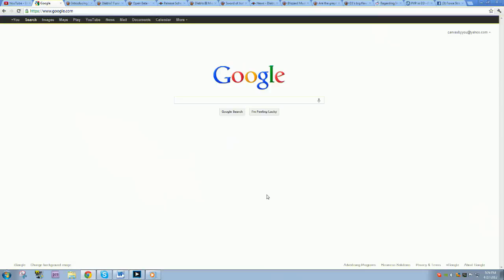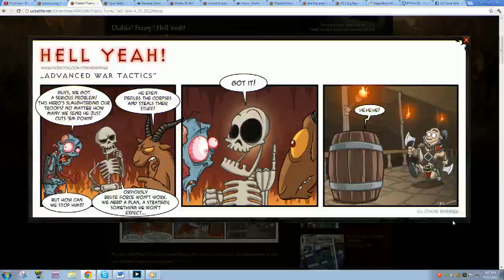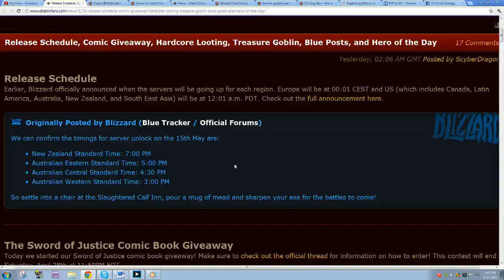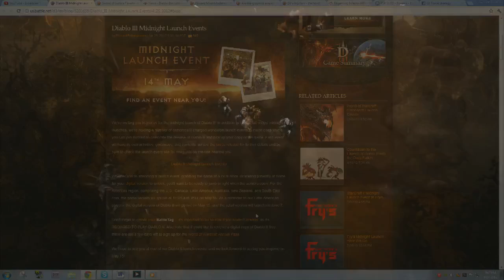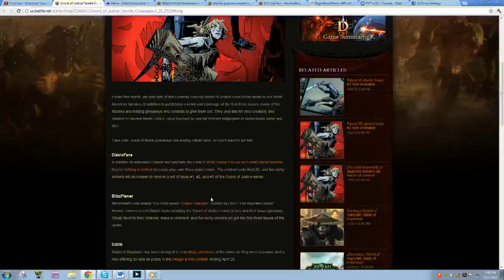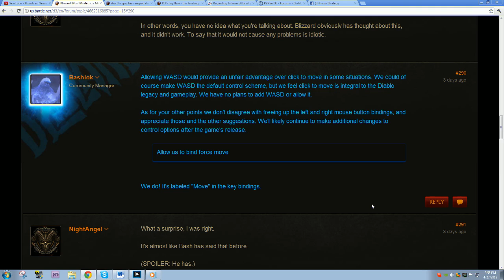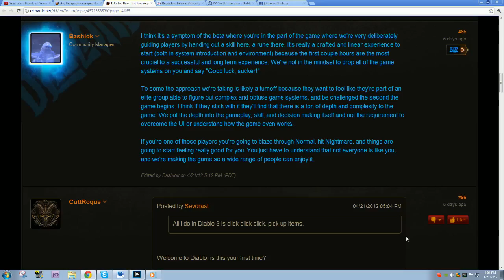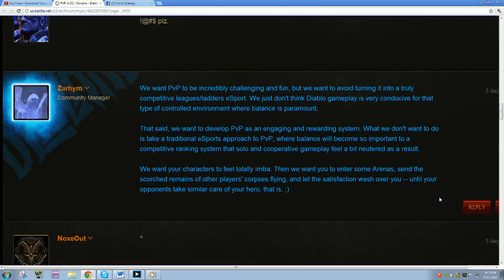Diablo 3 - DiabloCast Ep55: I Get To Play Before You Do (Podcast)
Force Strategy Gaming presents: DiabloCast

The premier Diablo 3 Podcast with Force.

Your premier location for strategy and tactic advice for all the games you love.